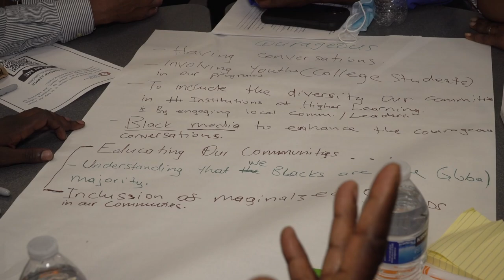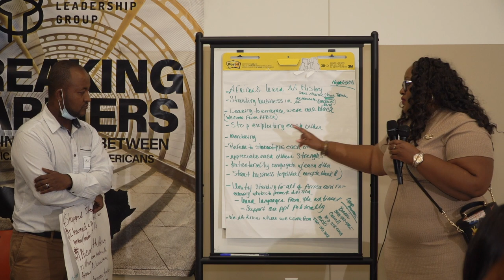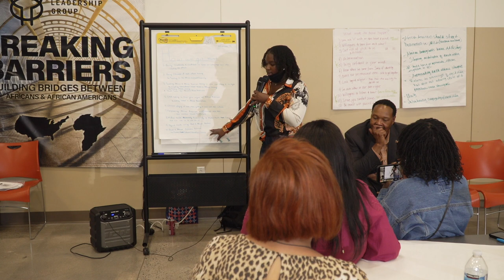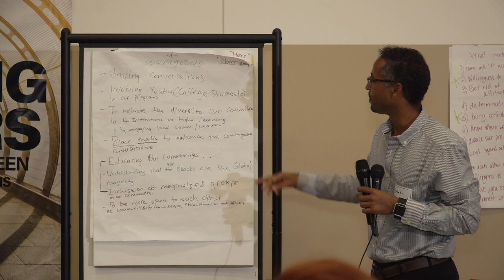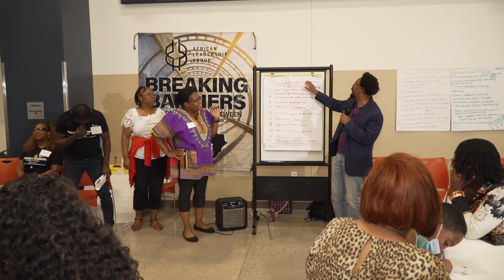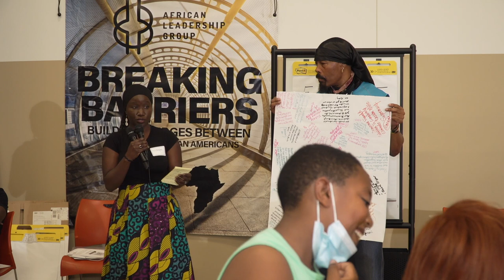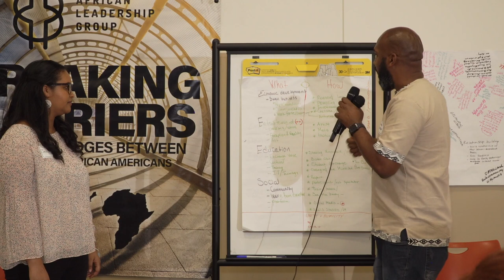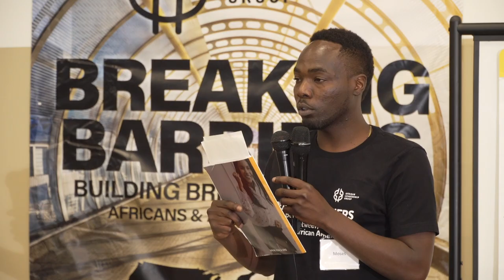Breaking Barriers Building Bridge Between Africans & African Americans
ALG advocates for the entire African Immigrant Community – across national origin, tribes, and language – to ensure continuous improvement to immigrants’ quality of life.
Since its inception, ALG has organized multiple community events, engagements, and discussions with programs focused on key issues, such as education, career and job opportunities, Business Development, Immigration, Political and Community involvement, and many other activities regularly reaching thousands of individuals in the local community.